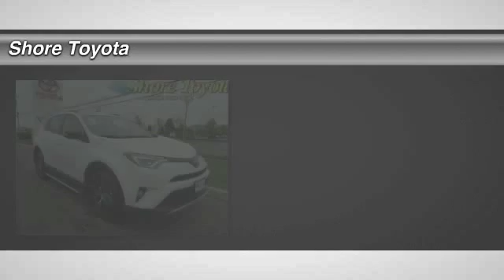2016 Toyota RAV4 Mays Landing NJ 45945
2016 Toyota RAV4 SE

Shore Toyota
4236 Black Horse Pike

You'll love this 2016 Toyota RAV4. This is a sport utility you'll want to take home. With 12 miles, it features Automatic transmission and an exterior color of Super White. Call and get in touch with Shore Toyota directly, and be the first to open the sport utility door today!